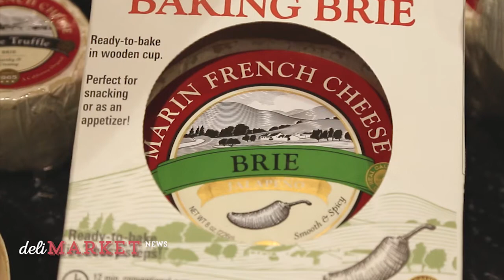Marin French & Laura Chenel's Liza Kaplansky Shows Off These New Items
Liza Kaplansky, Sales Manager for both Laura Chenel and Marin French, took some time to give DeliMarket News a closer look at both companies’ latest items.

Laura Chenel has two new products to add to its repertoire, she told us, a 5 ounce Goat Brie, as well as the new Garlic Chabis.

Marin French has a new item as well, a Baking Brie. The company was also showing off its quadruple creme Supreme, which was released last year.

As we previously reported, Marin French is celebrating 150 years in making cheese.

“We are the longest continuous cheese maker in the whole country, we’re really proud of that,” Liza tells us, adding that the company added a commemorative label to celebrate on its breakfast cheese.